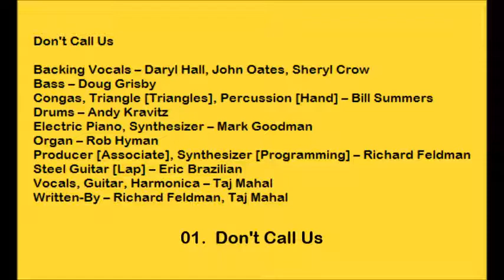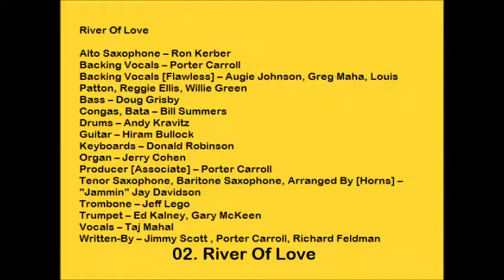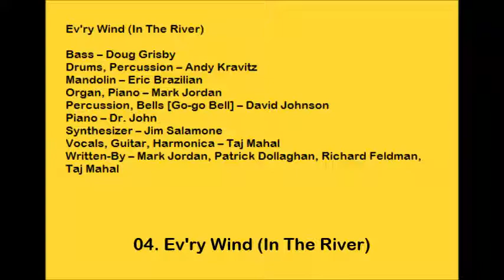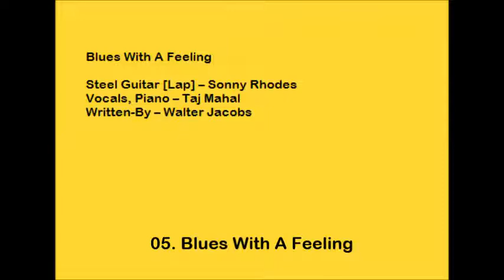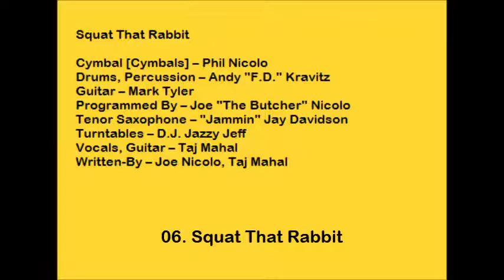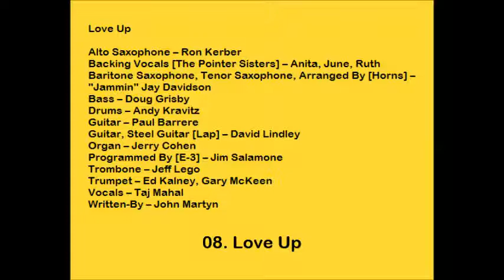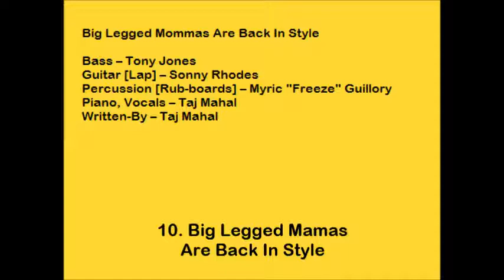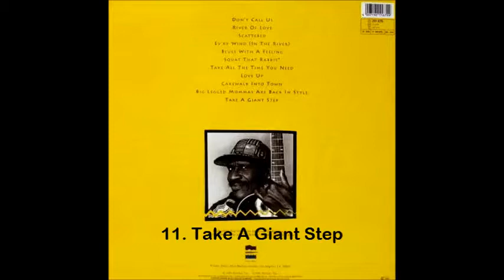Taj Mahal - Like Never Before (Full Vinyl Album) (HQ)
Full Vinyl Album: "Taj Mahal ‎– Like Never Before" 1991.

Track list.

01. Don't Call Us  0:13
02. River Of Love  4:31
03. Scattered  8:39
04. Ev'ry Wind (In The River)  14:23
05. Blues With A Feeling  19:18
06. Squat That Rabbit  23:13
07. Take All The Time You Need  27:58
08. Love Up  32:24
09. Cakewalk Into Town  35:34
10. Big Legged Mommas Are Back In Style  38:39
11. Take A Giant Step  42:58

Backing Vocals – Daryl Hall, John Oates, Sheryl Crow
Bass – Doug Grisby
Congas, Triangle [Triangles], Percussion [Hand] – Bill Summers
Drums – Andy Kravitz
Electric Piano, Synthesizer – Mark Goodman
Organ – Rob Hyman
Producer [Associate], Synthesizer [Programming] – Richard Feldman
Steel Guitar [Lap] – Eric Brazilian
Vocals, Guitar, Harmonica – Taj Mahal
Written-By – Richard Feldman, Taj Mahal

River Of Love
Alto Saxophone – Ron Kerber
Backing Vocals – Porter Carroll
Backing Vocals [Flawless] – Augie Johnson, Greg Maha, Louis Patton, Reggie Ellis, Willie Green
Bass – Doug Grisby
Congas, Bata – Bill Summers
Drums – Andy Kravitz
Guitar – Hiram Bullock
Keyboards – Donald Robinson
Organ – Jerry Cohen
Producer [Associate] – Porter Carroll
Tenor Saxophone, Baritone Saxophone, Arranged By [Horns] – "Jammin" Jay Davidson
Trombone – Jeff Lego
Trumpet – Ed Kalney, Gary McKeen
Vocals – Taj Mahal
Written-By – Jimmy Scott , Porter Carroll, Richard Feldman

Scattered
Backing Vocals – Daryl Hall, John Oates, Rob Hyman
Backing Vocals [The Pointer Sisters] – Anita, June, Ruth
Bass – Doug Grisby
Bata [Batas], Percussion [Keta, Hand Percussion] – Bill Summers
Drums, Percussion – Andy Kravitz
Guitar – Eric Brazilian
Guitar, Steel Guitar [Lapsteel] – David Lindley
Organ – Rob Hyman
Piano, Organ, Synthesizer – Mark Jordan
Soprano Saxophone [Curved] – Rudy Costa
Synthesizer – Mark Goodman
Vocals – Taj Mahal
Written-By – Mark Jordan, Mark Pearson, Reed Nielson

Ev'ry Wind (In The River)
Bass – Doug Grisby
Mandolin – Eric Brazilian
Organ, Piano – Mark Jordan
Percussion, Bells [Go-go Bell] – David Johnson
Piano – Dr. John
Synthesizer – Jim Salamone
Written-By – Mark Jordan, Patrick Dollaghan, Richard Feldman, Taj Mahal

Blues With A Feeling
Steel Guitar [Lap] – Sonny Rhodes
Vocals, Piano – Taj Mahal
Written-By – Walter Jacobs

Squat That Rabbit
Cymbal [Cymbals] – Phil Nicolo
Drums, Percussion – Andy "F.D." Kravitz
Guitar – Mark Tyler
Programmed By – Joe "The Butcher" Nicolo
Tenor Saxophone – "Jammin" Jay Davidson
Turntables – D.J. Jazzy Jeff
Vocals, Guitar – Taj Mahal
Written-By – Joe Nicolo, Taj Mahal

Take All The Time You Need
Accordion – Rob Hyman
Bass – Doug Grisby
Drums – Andy Kravitz
Guitar, Backing Vocals – Jerry Williams
Lead Guitar, Acoustic Guitar, Mandolin – Eric Brazilian
Organ – Jerry Cohen, Mark Goodman
Technician [Guitar] – Andy Bauer, Geri Gates
Vocals, Banjo – Taj Mahal
Written-By – Jerry Williams

Love Up
Baritone Saxophone, Tenor Saxophone, Arranged By [Horns] – "Jammin" Jay Davidson
Bass – Doug Grisby
Drums – Andy Kravitz
Guitar – Paul Barrere
Guitar, Steel Guitar [Lap] – David Lindley
Organ – Jerry Cohen
Programmed By [E-3] – Jim Salamone
Trombone – Jeff Lego
Vocals – Taj Mahal
Written-By – John Martyn

Cakewalk Into Town
Accordion – Rob Hyman
Clarinet, Alto Saxophone – Haywood Henry
Drums, Castanets, Tambourine – Andy Kravitz
Guitar – Hiram Bullock
Piano – Dr. John
Tenor Saxophone – Claire Daly
Trombone – Art Baron
Tuba, Cornet, Baritone Saxophone, Arranged By [Horns] – Howard Johnson
Written-By – Taj Mahal

Big Legged Mommas Are Back In Style
Bass – Tony Jones
Guitar [Lap] – Sonny Rhodes
Percussion [Rub-boards] – Myric "Freeze" Guillory
Piano, Vocals – Taj Mahal
Written-By – Taj Mahal

Take A Giant Step
Percussion [Comb, Iya], Cabasa, Drums [Clay], Guiro – Bill Summers
Written-By – Gerry Goffin And Carole King